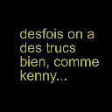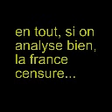la censure francaise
une video critiquant la censure en france